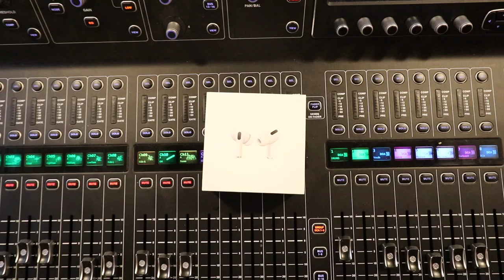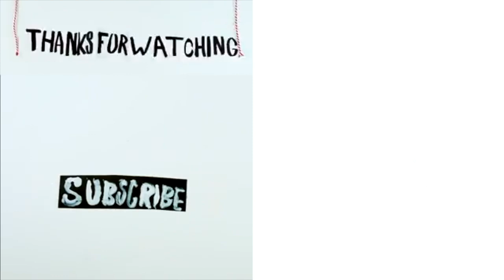APPLE AIRPOD PRO - FIRST IMPRESSIONS...